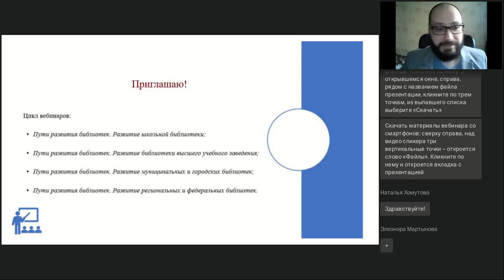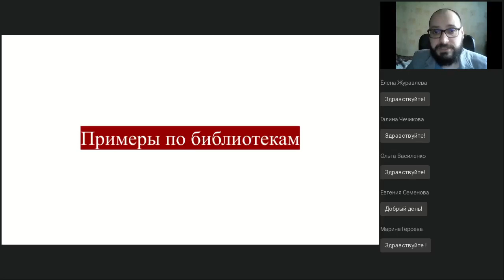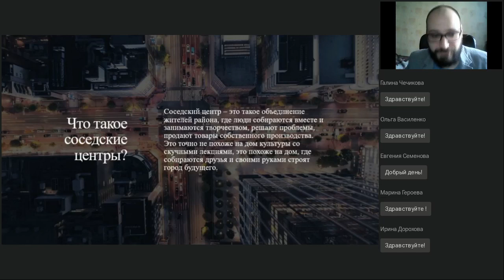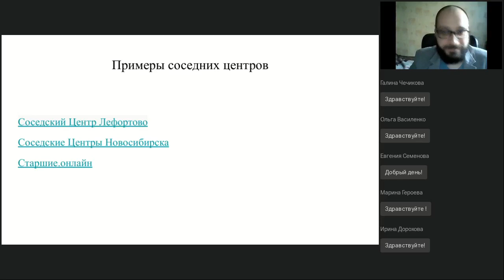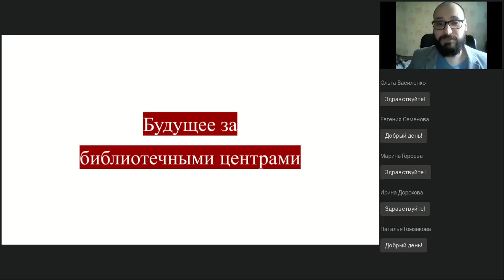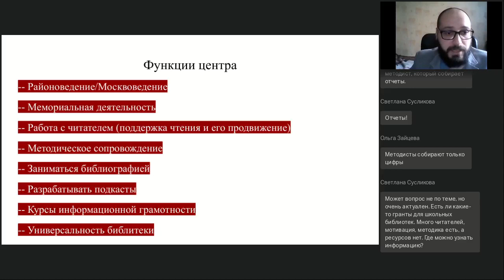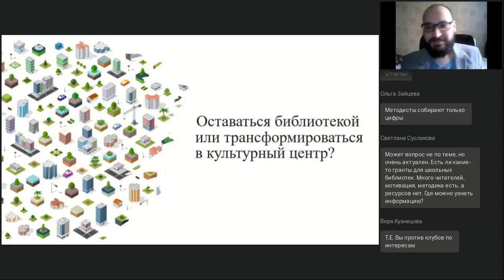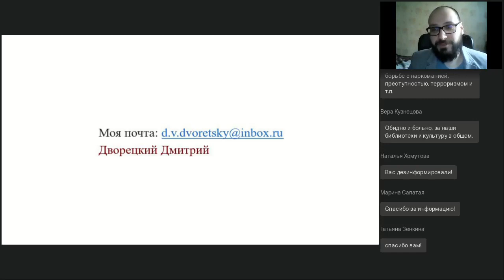Пути развития библиотек Развитие муниципальных и городских библиотек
Вебинар
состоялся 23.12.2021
Ведущий вебинара:

Комьюнити или соседские центры, какая форма развития больше подходит для муниципальных и городских библиотек. Библиотеки квартирного типа - необходимость или пережиток? Оставаться библиотекой или трансформироваться в культурный центр?
В цикле вебинаров «Пути развития библиотек» поговорим о теории и практике, о настоящем и ближайшем будущем, о возможных путях развития библиотек и поднимем следующие вопросы. Почему библиотеки такие разные? Чем занимаются? Зачем они вообще нужны? Какие виды библиотек существуют и есть ли разница между ними?